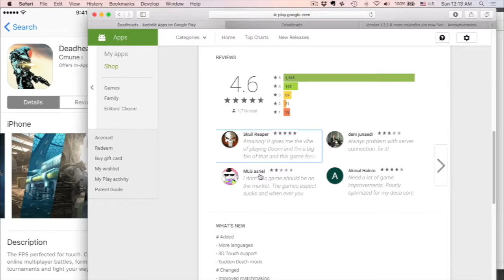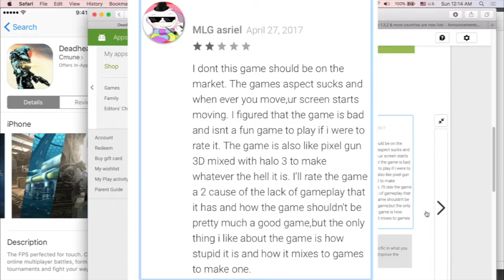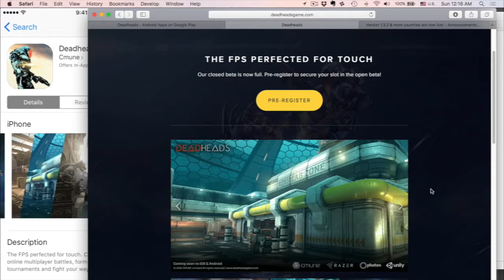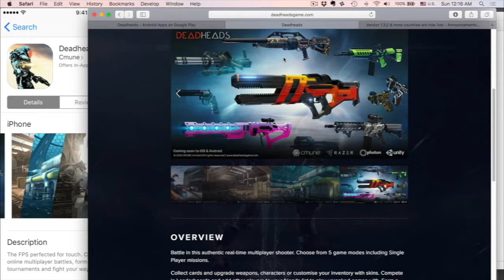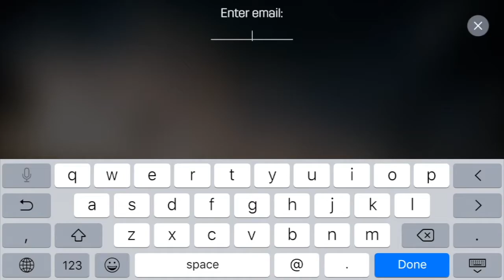Deadheads Basics. How to Play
This is my personal account and everything I say or do in the video is my own point of view.
I am here as a player who also happened to be a part of the the Cmune team